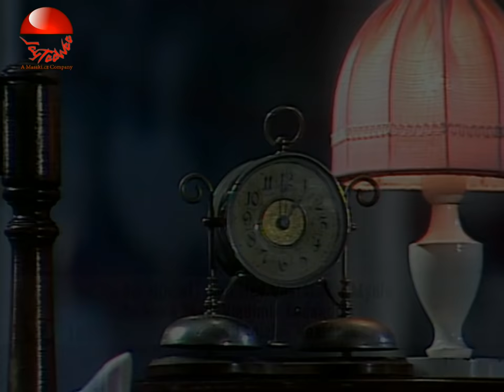Mýdlo feat. Ladislav Vostárek - Po noční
The Very Strange video of The Very Strange Song :-D